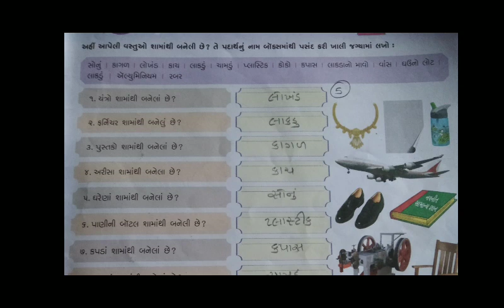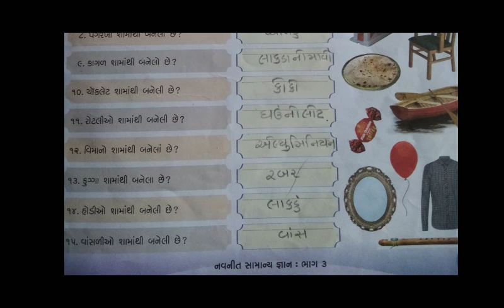Std:3 Sub:G.K Date:23/1/2021 H.w: આપેલ વિડિયો જોઈને ch-૨૧ સમજવું અને પાકી બુકમાં લખવું.